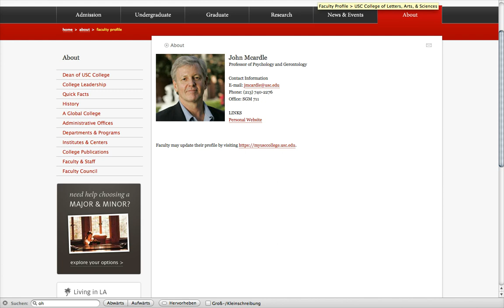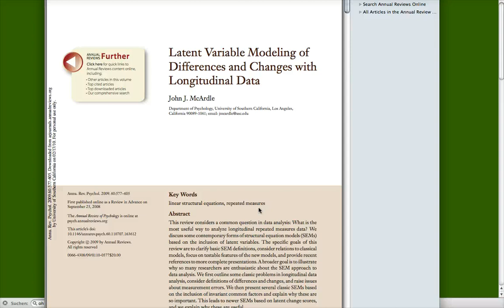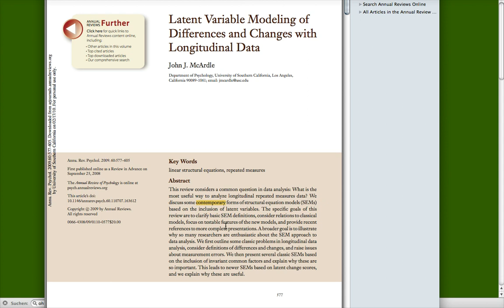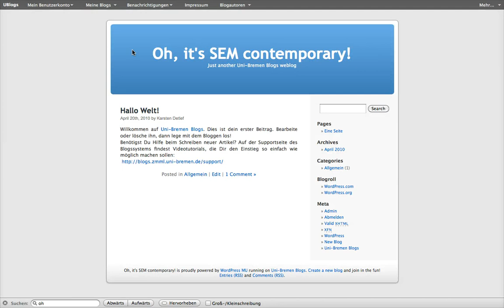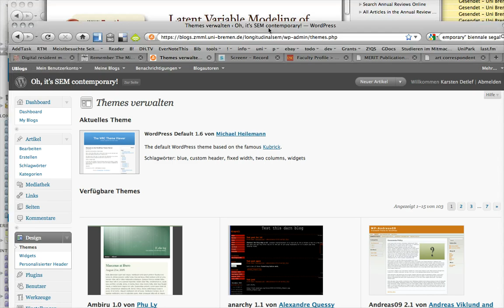Screencast - Lernprojekt für SimSo10 anlegen